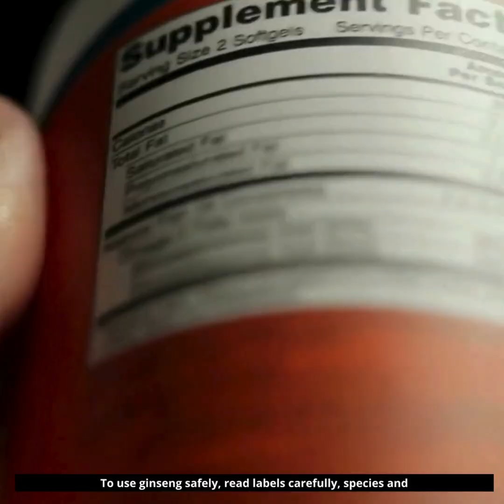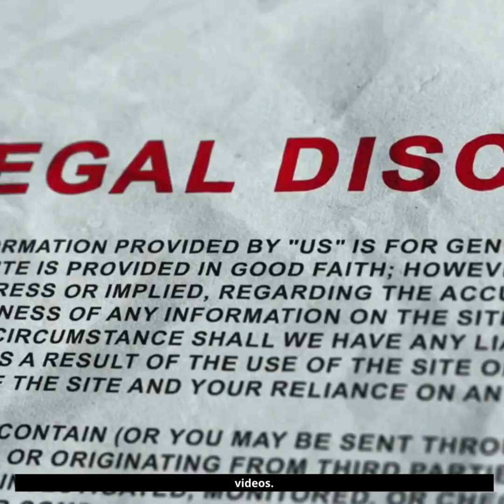Ginseng From Ancient Lore to Modern Science — The Real Story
Ginseng has traveled from ancient folklore to modern laboratories—shaped by culture, chemistry, and centuries of human curiosity.
 This video explores the real science behind ginseng: how it’s grown, processed, studied, and how certain interactions with medications have been reported in the literature. No myths, no claims—just factual, evidence-based education.
🔬 What you’ll learn in this video:
 • How white and red ginseng are processed
 • Why ginsenoside levels vary between products
 • What research shows about ginseng’s chemical complexity
 • Documented interaction reports with certain antidepressants and blood thinners
 • How to read product labels more accurately
 • How authenticity and adulteration affect quality
 • Tips for safe and informed use
🌱 A science-focused look at one of the world’s most influential botanicals.
⚠️ Important:
 Always consult a qualified professional if you take prescription medications or have questions about supplement use.